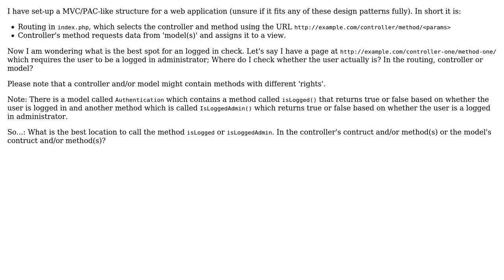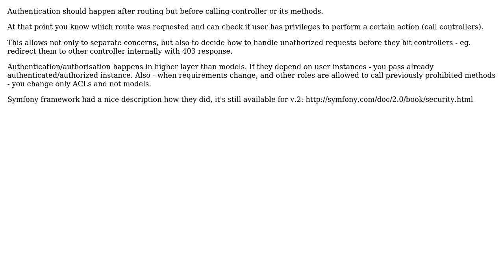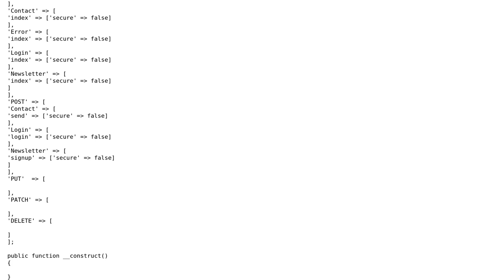Software Engineering: PHP MVC/PAC - Logged In/Admin checks placement (3 Solutions!!)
Software Engineering: PHP MVC/PAC - Logged In/Admin checks placement

With thanks & praise to God, and with thanks to the many people who have made this project possible! | Content (except music & images) licensed under CC BY-SA | Music | Images & others | With thanks to user Walfrat user potfur user kgongonowdoe user Anthony Rutledge and the Stack Exchange Network Trademarks are property of their respective owners. You are responsible for your own actions.